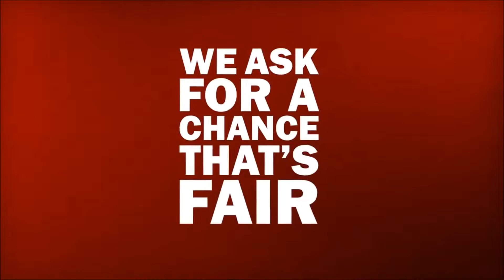Open Gym Premier December 6th, 2015 Game 2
Open Gym Premier Vs Lob City December 6th, 2015 Game 2